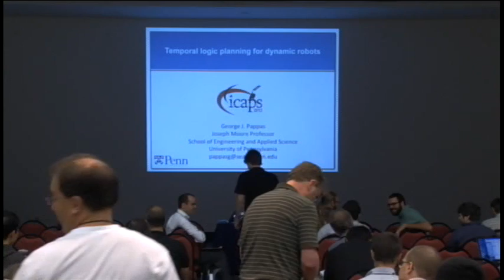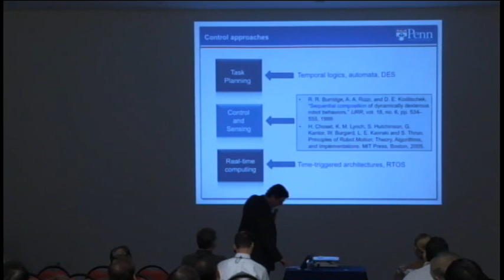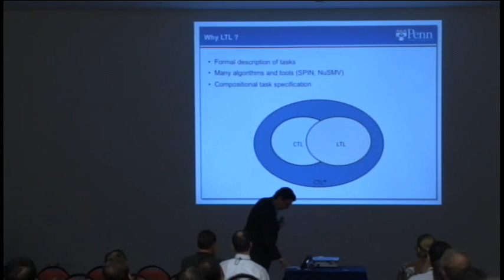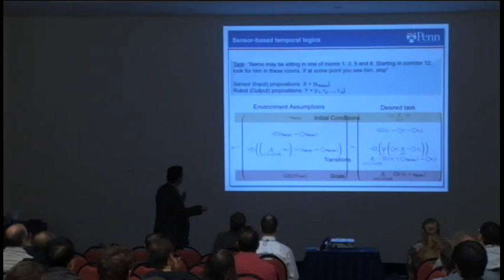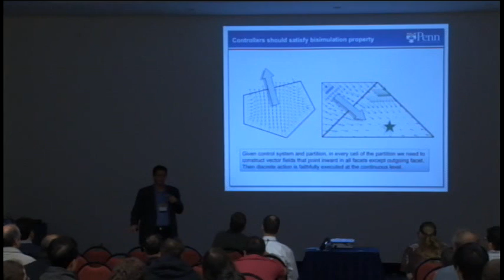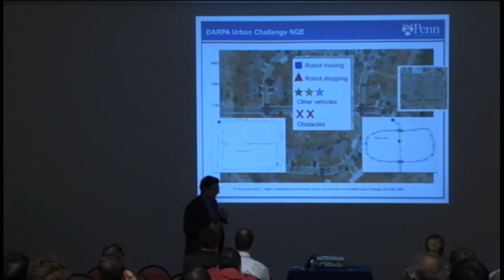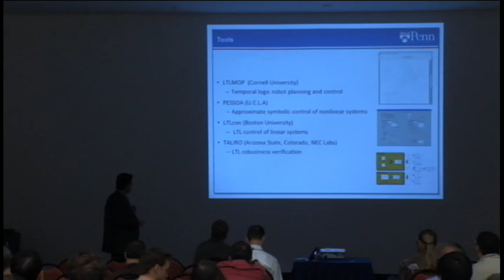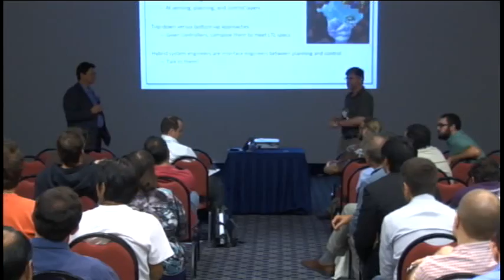ICAPS 2012 Invited Talk George J Pappas